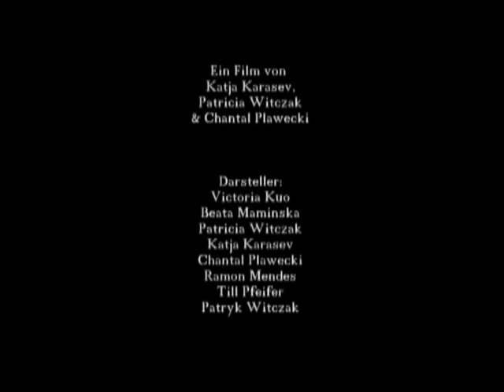Kinofilm "Liebe" von Patricia W.,Katja K. & Chantal P.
Videokunst-LK 2009/10 des Goethe Gymnasiums

Schauspieler:
Beata Maminska, Victoria Kuo, Katja Karasev, Patricia Witczak,Chantal Plawecki, Ramon Mendes, Patryk Witczak und Till Pfeifer

Gedicht: Khalil Gibran

Drehort: UCI Zoo Palast, Berlin